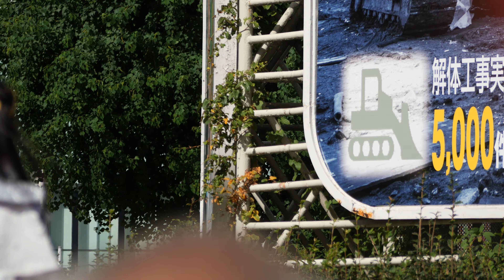君キュン💘 君に、胸キュン 『恋愛決壊警報』栄広場